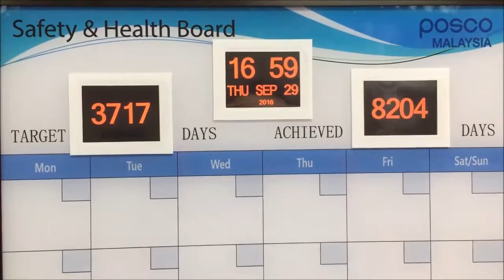Occupational Safety (OSHA) LED Digital Safety scoreboard for Factory plant | Custronics Touch Screen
Visually keep track of your safe working days with the Custronics Auto-count safety scoreboard that has selling 100 types of the electronic scoreboard market for years and the best part - it's been upgraded!
Safety First Auto Count Safety ( OSHA ) Scoreboard.

Safety First Auto Count Safety ( OSHA ) Scoreboard. Visually keep track of your safe working days with the Custronics Auto-count safety scoreboard that has selling 100 types of the electronic scoreboard market for years and the best part - it's been upgraded!

the advantage of Occupational Safety (OSHA) LED Digital Safety scoreboard
Eliminate the manual process of erasing and writing in the number of safe days, Digital Safety Scoreboards provide an automated update system.

Promote safety and inform employees of how many consecutive days your business has run accident free. Safety scoreboards automatically track your facility’s safety performance while motivating your workforce to heighten their safety practices everyday to encourage workers to exceed their previous safety record. Installing safety scoreboards in your facility can help motivate and inspire your workers by increasing accident awareness to maintain a safe work environment. These eye catching scoreboards can be used in all types of factories, warehouses, offices and construction sites

Rigid aluminum structure with customizable acrylic panel available
Scoreboard updates automatically every 24 hours.
Scoreboard can be set for actual time to change.
Safe days stand out in brightly lit, 4 digit 110mm LED numbers.